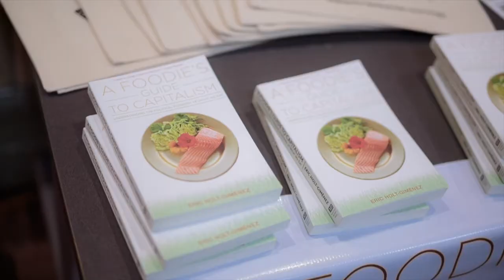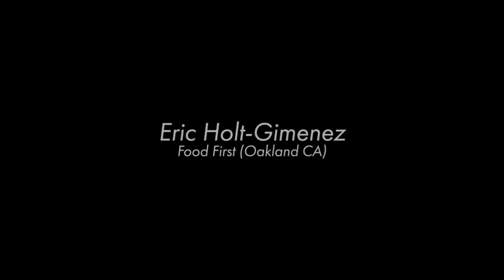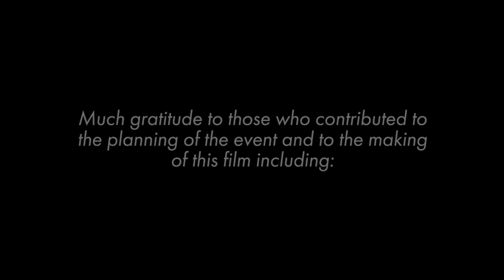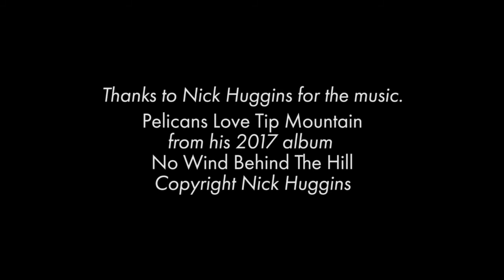Land for life: Indigenous, permacultural and post-capital perspectives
The second in a series of talks that began with Land Cultures In Land for life, Dja Dja Wurrung storyteller Bec Phillips, permaculture co-originator David Holmgren and US critic and scholar Eric Holt Giménez in conversation at the Daylesford Town Hall.